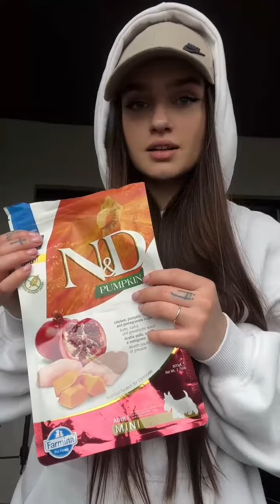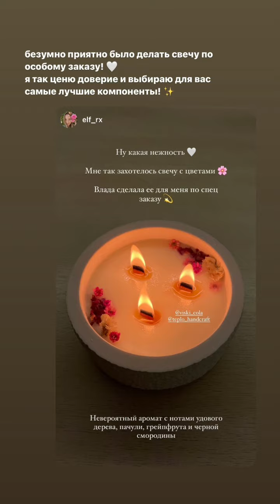Владислава Пономаренко (Instagram stories от 17.02.24)